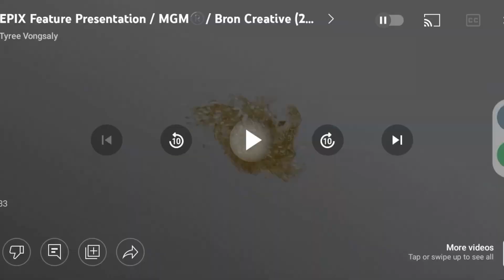Epix Feature Presentation/Paramount Pictures/MTV Films/Dickhouse Productions (2022/2002)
Taken From Jackass The Movie On Epix